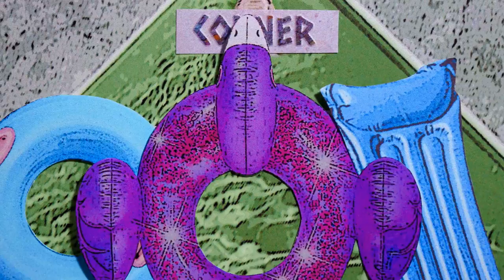Robyn Hitchcock - Socrates in Thin Air (Official Video)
From  "Shufflemania" out October 21, 2022 on Tiny Ghost Records.

Press for SHUFFLEMANIA!

“This thing is utterly brilliant from start to end.” - SHINDIG

“10 delightfully distinct, full-but-not-crowded tracks of special madness.” - BIG TAKEOVER

"With help from Johnny Marr, some former Soft Boys bandmates and more, Robyn has made one of his best albums in ages.” - BROOKLYN VEGAN

"To say his first album in five years is hypnotically addictive is an understatement; it’s more like a 10-song, 38-minute “Lucy in the Sky With Diamonds.” - NO DEPRESSION

"To say that Shufflemania! belongs in Robyn Hitchcock's upper echelon becomes less hyperbolic with each spin. Concepts like “consistency” and “quality” are relative, but a new album from Robyn Hitchcock is always good for a grand reminder of what is truly “great”, and Shufflemania! is no exception." - POP MATTERS

“Hitchcock proves as influential today as he was in his colorful Soft Boys and Egyptians eras. “ - GLIDE

“A nervy, jangly, reverb-laden rocker that sounds a bit like Bob Dylan doing power-pop.” - STEREOGUM